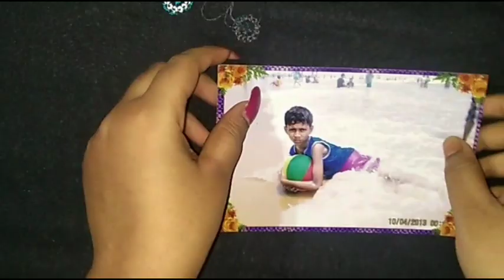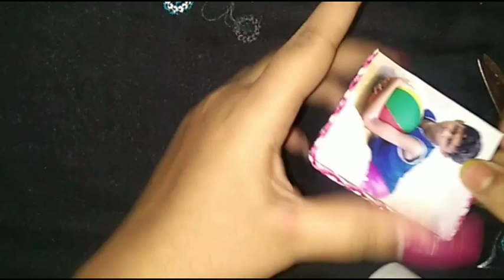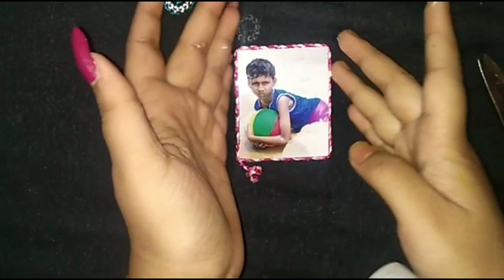Handcraft photo rakhi making in 2 minutes